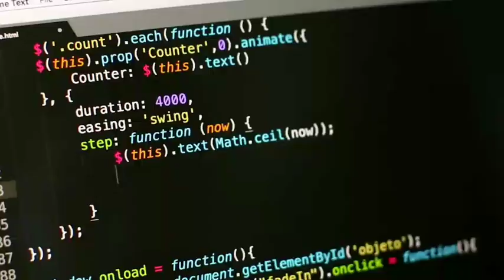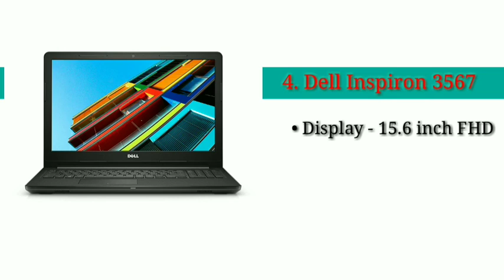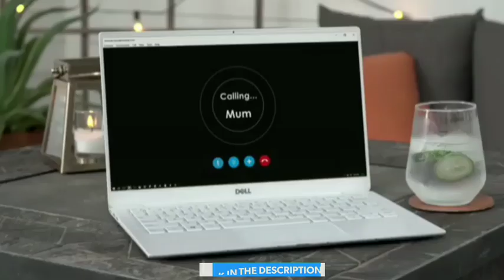Best Laptops Under 30000 in 2020 | Top 5 Best Laptops Under 30000 | Laptop Under 30000 in India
1. laptop under 30000
2. best laptop under 30000
3.  laptop under 20000
4. best gaming laptop Under 20000
5.  Best laptop 2020 under 40000
 6. gaming laptop under 30000
7.  best laptop under 30k
8.  Best Laptop Under 25000
9.  Dell Laptop Under 30000
10.  Top 5 Best Laptop Under 30k
11.  Best Laptop Under 40000 in India
12. Best laptop Under 30000 in 2020
13.  hp laptop under 25k in february 2020
 14. laptop 20k to 30k
15. Top 5 Best Laptop Under 30000 in 2020

* Lenovo v130

* Dell Inspiron 3567

* Lenovo IdeaPad s145

* Asus VivoBook 15

* Acer Aspire 5s

Videos is  for educational purpose only. copyright disclaimer under section 107 of the copyright Act 1976, allowance is made for " fair use" for purpose such as criticism,news reporting,teaching scholarships,and research.fair use ina use permitted by copyright statute that might otherwise be infringing.